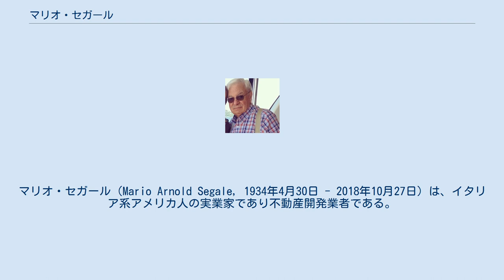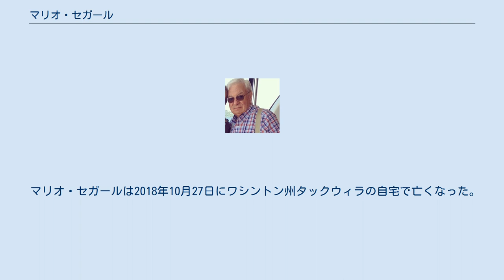マリオ・セガール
マリオ・セガール（Mario Arnold Segale, 1934年4月30日 - 2018年10月27日）は、イタリア系アメリカ人の実業家であり不動産開発業者である。
1950年代からアメリカ、ワシントン州のシアトル一帯でさまざまな土地開発プロジェクトに携わった。
任天堂のゲーム・キャラクターであるマリオの名は、彼にちなんだものである。
 セガールが所有していたアスファルトの販売と建設事業を行うM.A.セガール社は、1998年に6,000万ドルでアイルランドの企業であるCRHに売却され、グループ会社のオールドキャッスル・マテリアルの一部門に吸収された。
その後もセガールと息子のマークは、シアトル近郊のタックウィラで490エーカーの土地開発を行うなど、さまざまなベンチャー事業に携わった。
 1981年にセガールは自身が所有する倉庫の一つを任天堂アメリカ法人の本社として貸していた。
進出当初は苦戦していた任天堂だったが、新しいアーケードゲーム「ドンキーコング」をアメリカでリリースし画期的な大成功をおさめるための下地はできつつあった。
まことしやかに語られていた当時の逸話があって、大家であったセガールは、賃料を滞納していた任天堂に怒鳴りこんだといわれる。
激しいやりとりをした挙句、ついにセガールは当時の任天堂アメリカ法人の社長であった荒川實がもうじき支払いをすると約束したのを受けいれ、その場を立ち去った。
その後、荒川たち任天堂のソフト開発者はドンキー・コングの「ジャンプマン」といわれていたキャラクターの名前を「マリオ」に変更し、セガールの名を後世に残したといわれる。
 このエピソードは1993年にデイヴィッド・シェフの『ゲーム・オーバー』で初めて活字化された（しかしこの本におけるセガールの名の誤植により、長い間、彼のラストネームはセガーリ(Segali）と綴るものと考えられていた）。
スティーヴン・ケントの『ビデオゲームのアルティメット・ヒストリー』(2001年）にもこの逸話は登場する。
その後、このエピソードはインターネットによりひろく出回ることとなった。
2015年、任天堂はマリオの名がセガールにちなむものであることを公式に認めた。
セガール本人はこの話題について公式の場ではほとんど語っていないが、シアトル・タイムズ紙がおこなった貴重なインタビューでは、次のように冗談めかして応じている。
「いまだに私宛に印税の小切手が届くのを待っているとも言えるね」。
 2004年のシアトル・タイムズの調査により、セガールはワシントン州における政治献金額でトップ50にはいることがわかった。
大きなものでは、セガールと息子のマークは、2000年から2007年にかけて民主党の候補者や政治団体に9万ドル以上の寄付を行っていた。
その献金の一部は、セガールの会社が計画した私有地開発における、道路建設のための州の財源確保を約束する議員を選出することを目的としていた。
 マリオ・セガールは2018年10月27日にワシントン州タックウィラの自宅で亡くなった。
84歳だった。